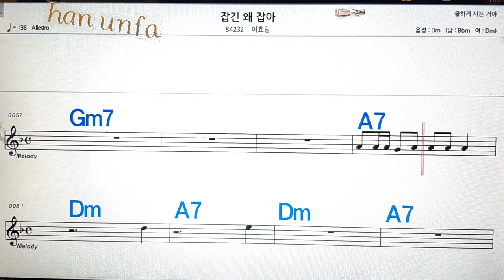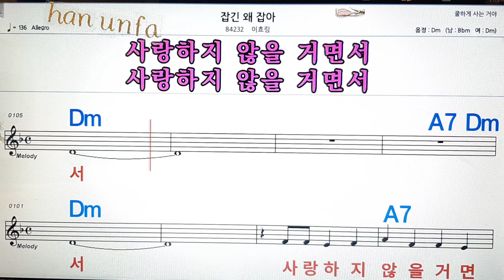잡긴 왜 잡아/이효림💋노래방, 통기타 , 코드 큰악보, 가라오케, 반주💖Karaoke, Sheet Music, Chord, MR